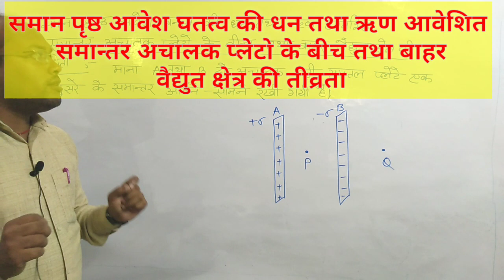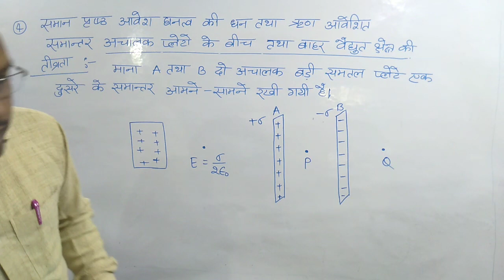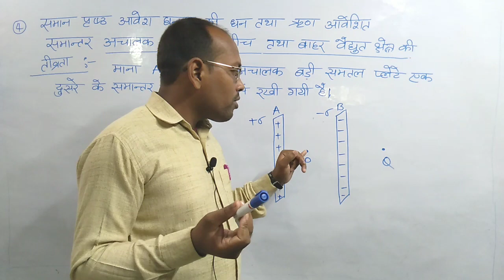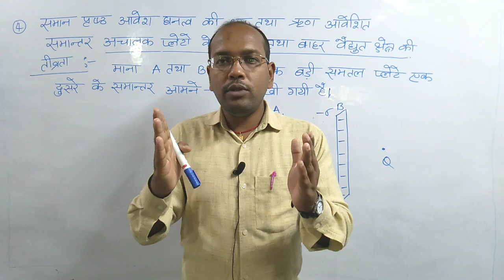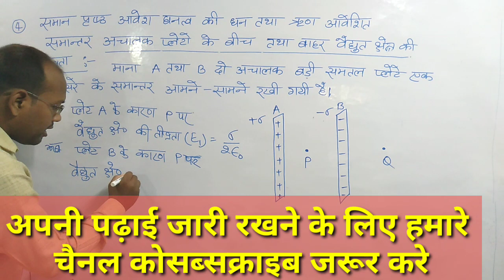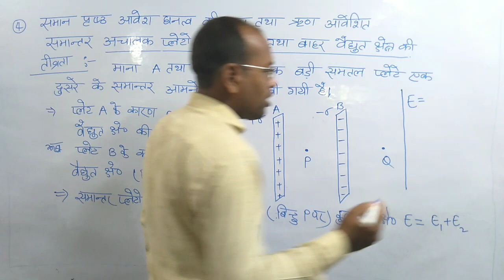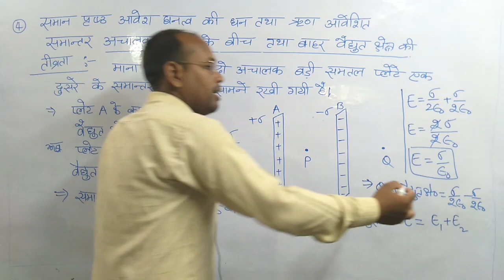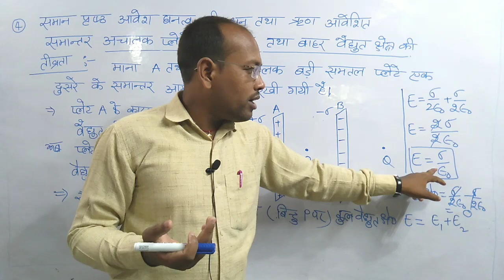Application Of Gauss Law Electric Field Due To Charged Parelell Plate in hindi by Ajay Pandey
Class 12,NEET, AIEEE, JEE, PGT&CPMT
Physics
Lesson 3
Gauss's theorem

Ajay Pandey Lectures